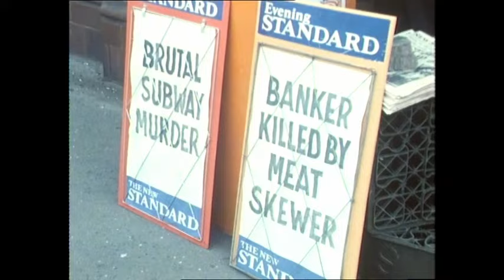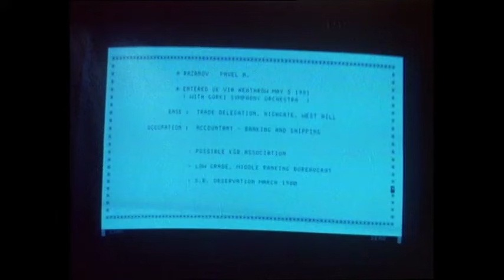Strangers (1981) Series 4, Ep 1 "The Moscow Subway Murders" British TV Crime Drama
New opening titles for series 4, retaining the black cat, and adding some slow-motion action sequences of the main cast members, including Bulman stylishly swaying his supermarket carrier bag.

Bulman, now promoted to Detective Chief Inspector, isn't too happy with his new job. He feels he's becoming office-bound - but he's soon caught up in a string of murders which present him with some intriguing facts.

George Pravda is unsurprisingly wheeled-in to play a prominent Russian character, here as Pushkin. I noticed too Georgina Melville who appears in two other Foogou Films series: as Lois in Hadleigh, and Lady Victoria Arlington in Thomas and Sarah. Another familiar face is George Sweeney (playing Moose McKnight here) who many will recall as "Speed" from Citizen Smith. Sweeney of course also popped-up on The Sweeney.

First broadcast 25th September 1981.